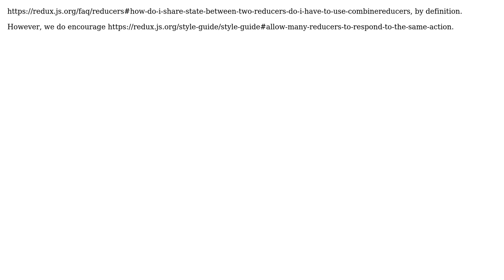Redux toolkit get access to full state from extra reducers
With thanks & praise to God, and with thanks to the many people who have made this project possible! You are responsible for your own actions.